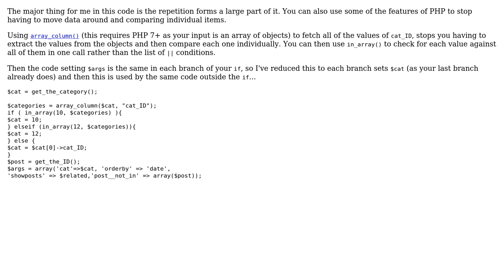Code Review: Improved the output of the related posts in WordPress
With thanks & praise to God, and with thanks to the many people who have made this project possible! | Content (except music & images) licensed under CC BY-SA | Music | Images & others | With thanks to user sammax user pacmaninbw user Nigel Ren and the Stack Exchange Network Trademarks are property of their respective owners. You are responsible for your own actions.